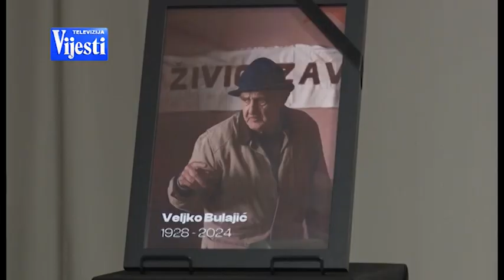BOJE JUTRA - VELJKO BULAJIĆ | Vijesti Online